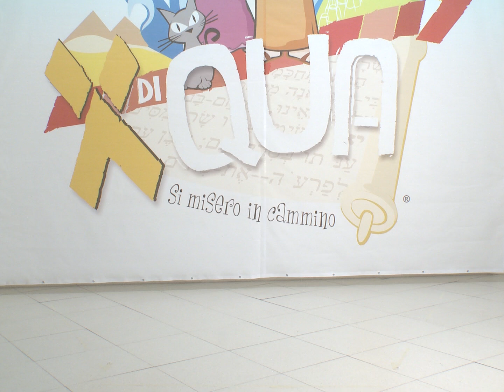Perdiqua con Te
(Oratori di Bresso e PG Biassono, Macherio e Sovico)

Perdiqua, sarà, con te,
questo viaggio che ci aiuta a crescere.

L’inno ripercorre tutto il viaggio che si è chiamati ad affrontare in questa avventura. Se la meta è la Terra promessa, il viaggio dà l’opportunità ad ognuno di compiere un cammino di crescita sperimentando l’amore di Colui che ci ha chiamati a questo cammino!
Ma attenzione! L’arrivo alla meta è solo un nuovo inizio: trarre insegnamenti da quello che è stato vissuto permette di camminare ancora verso la Gioia!